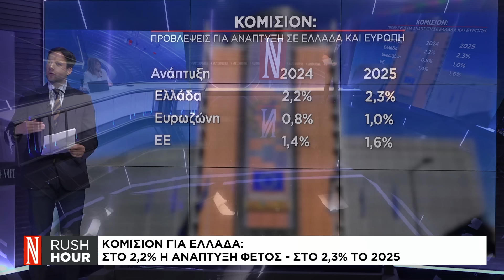Κομισιόν για Ελλάδα: Αποκλιμάκωση ελλείμματος και δημοσίου χρέους